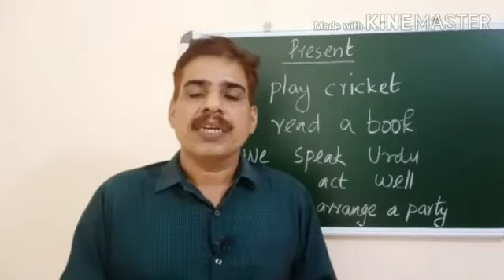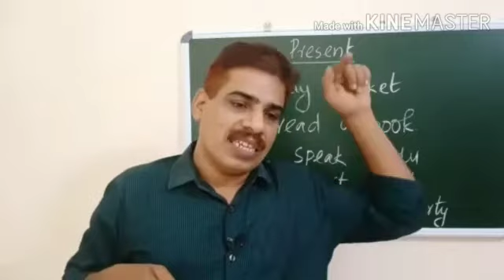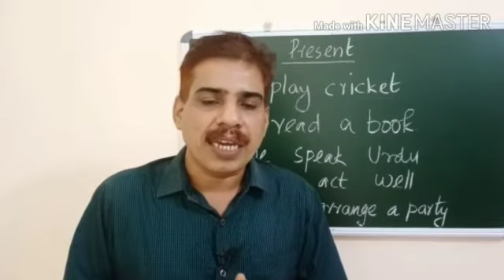SPOKEN ENGLISH MALAYALAM MODULE10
easy English#learn English fast